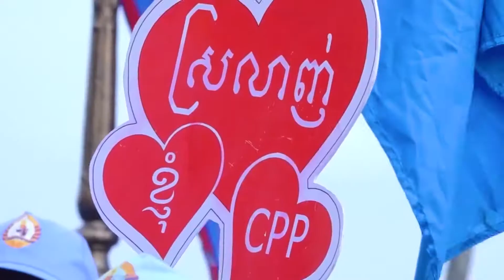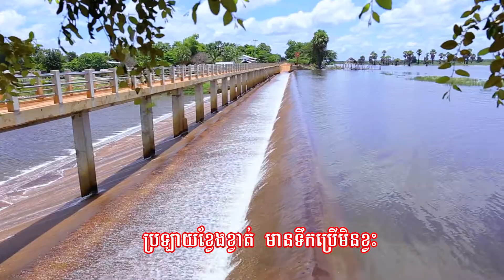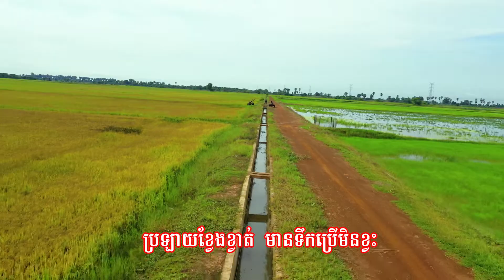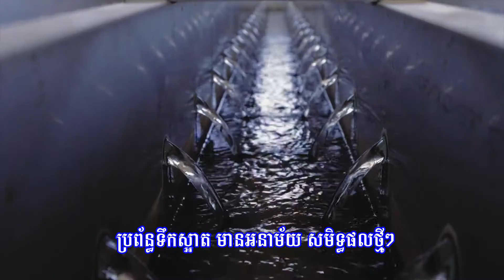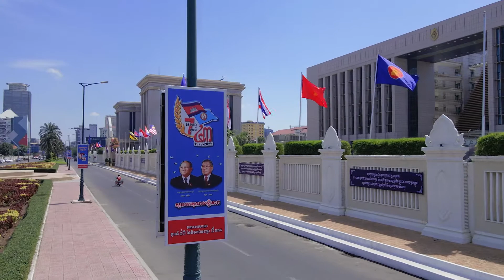802 បទ ៖ សមិទ្ធផលថ្មីសម័យតេជោ (សាវ៉េត+រចនា)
Program Radio Department